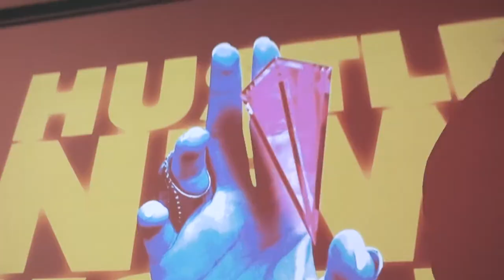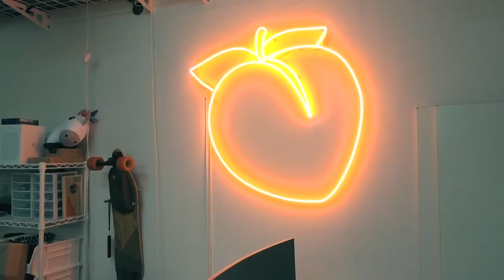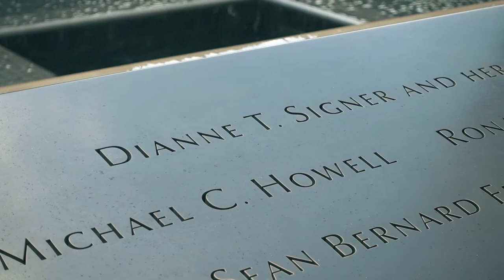Street Photography Photo Walk: New York City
GoPro Hero 9
GoPro Chest Mount